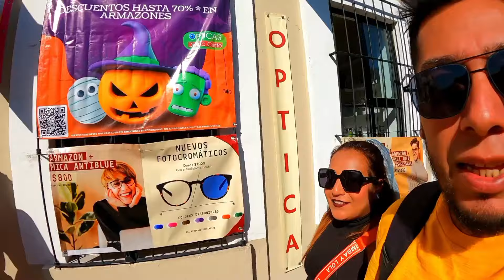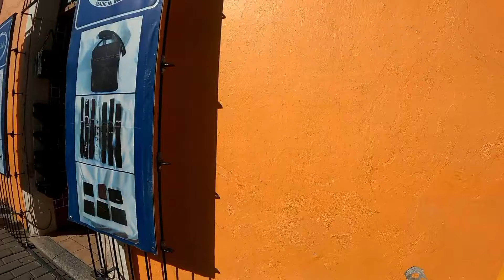FUIMOS a CONOCER la pirámide MÁS GRANDE del MUNDO 🌎 en San Pedro Cholula 😲👌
Fuimos a visitar la hermosa ciudad de Puebla y algo que no pudimos dejar pasar fue conocer San Pedro Cholula
Uno de los pueblos mágicos más reconocidos que existen además de subir y conocer la iglesia de los remedios en las alturas de la que es considerada la pirámide más grande del mundo 🌎

En este video podrás conocer parte de esta maravillosa experiencia y tal ves te sirva de guía por si algún momento viajas a este hermoso lugar

Te invito a que compartas mis videos y me ayudes sumandote al equipo por medio de tu suscripción
Eso me ayuda muchísimo a seguir creando contenido

Vamos a darle y a ver el vídeo 🎥☺️👋